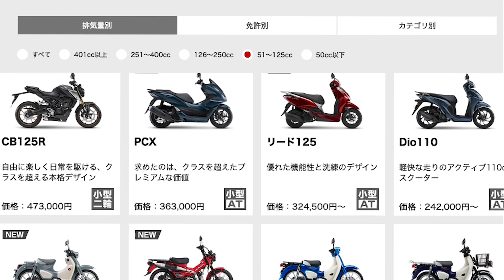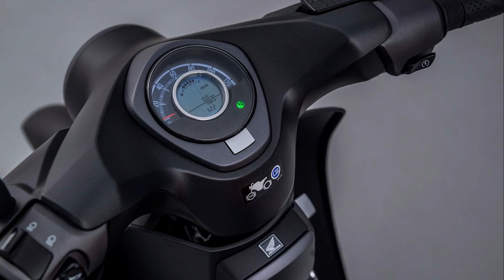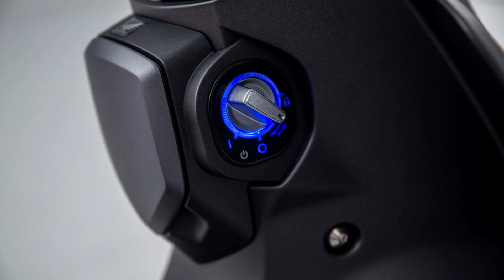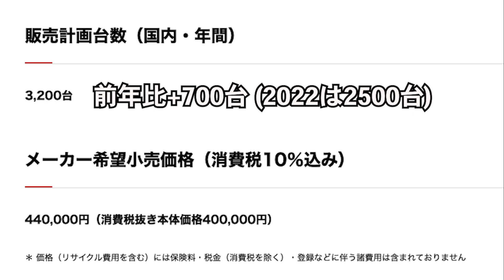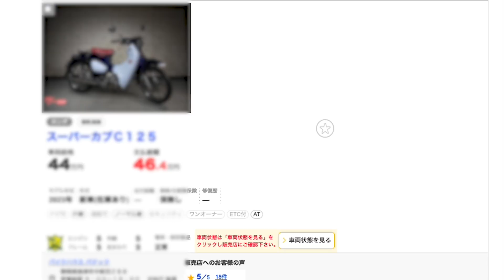【待望のマットグレー発売】スーパーカブC125 2023モデル【価格据え置き44万円で2月16日発売開始】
2021年に海外で発表されて並行輸入で買う方もいた程人気のあったマットグレーカラーのスーパーカブC125が2023年モデルでは待望の国内正規販売
2023年モデルはマットグレーの他に復活となるパールカデットグレー、パールネビュラレッドの3色展開
値上げが激しいこのご時世に嬉しい価格据え置きの44万円で販売です。